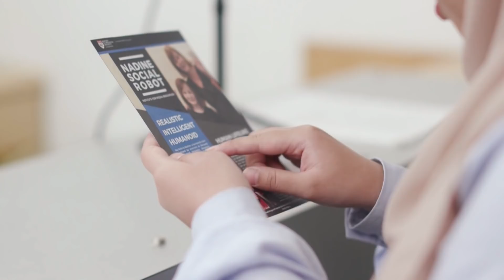SP New Course: All about Applied AI & Analytics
You might have heard about SP's newest course, the Diploma in Applied AI & Analytics, but, what do you really know about applied AI & Analytics? 💡

Join our student Irny and AI robot SP-54 🤖 as they go on an adventure to discover the various AI systems in Singapore!